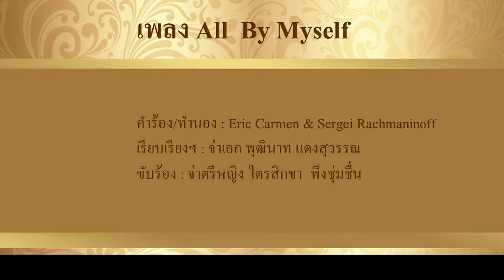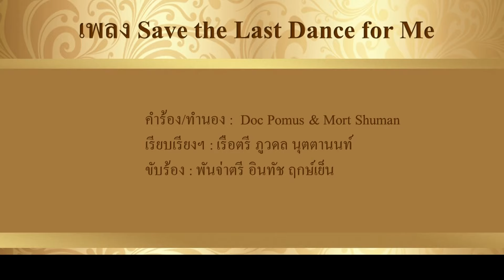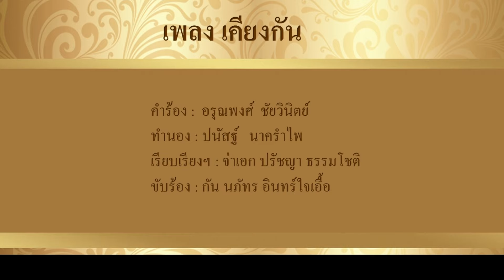การแสดงกาชาดคอนเสิร์ตครั้งที่45 ออกอากาศช่อง5